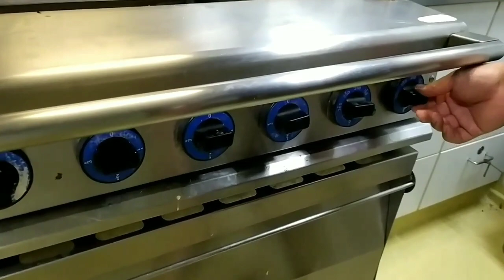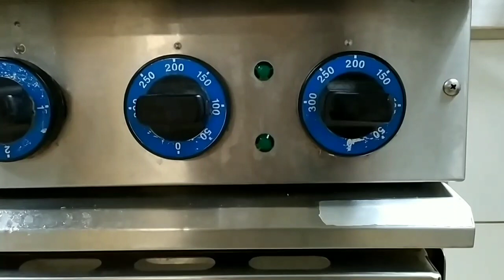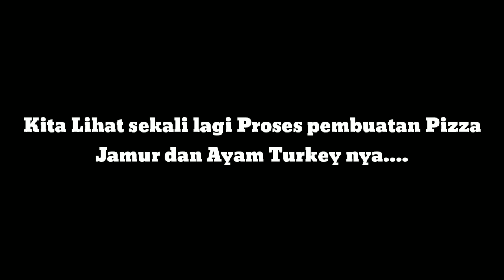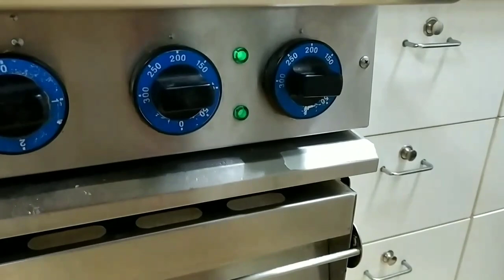PIZZA ALA KOKI KAPAL | MASAKAN KAPAL GENERAL CARGO EROPA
Pizza ala koki kapal.
Di video kali ini saya akan menampilkan gimana sih Koki di kapal masak ala Masakan eropa?
Kita intip gimana Koki Deddy asal Siantar, Medan bikin salah satu masakan eropa.
Tonton sampai habis videonya dan jangan ragu untuk meninggalkan pertanyaan ataupun komentar di bagian komentar di bawah.

📍  At Sea Underways Klaipeda
👨‍✈️  Andy Sv Youtube Channel
FB  Andy Sv Vlog

Corporate Music Compilation by Infraction _No Copyright Music 2019.